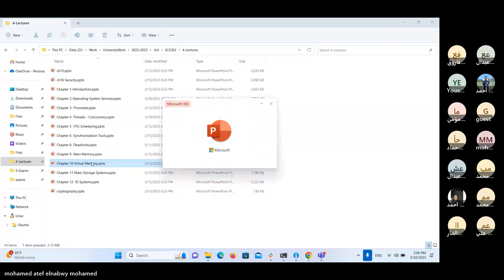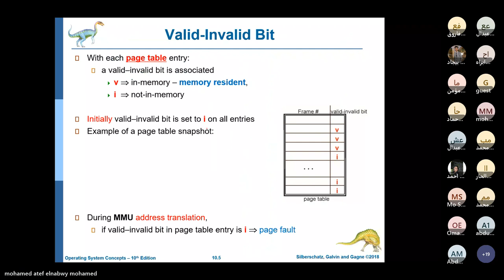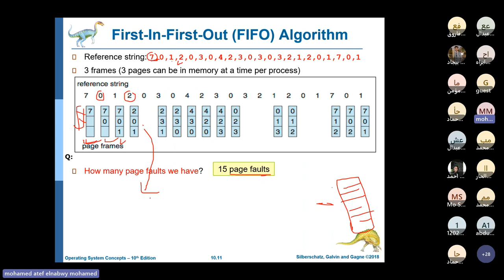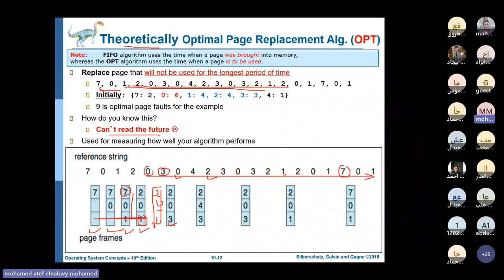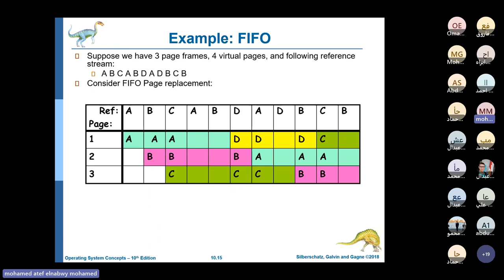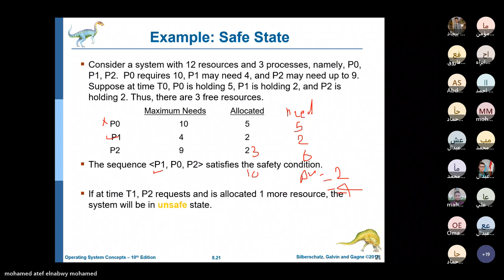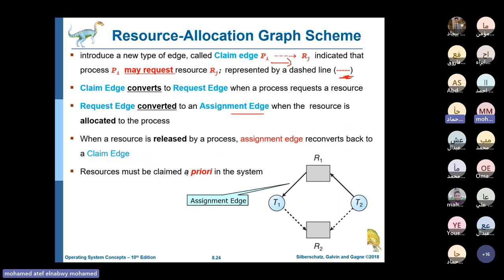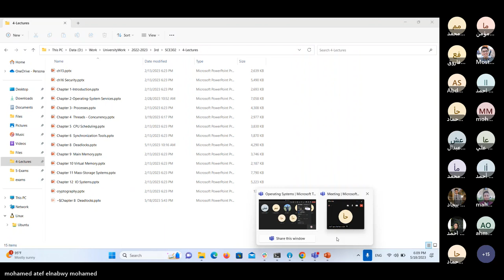Dr. Mohamed Atef | Operating Systems Lec 10 & The last part from lec 8